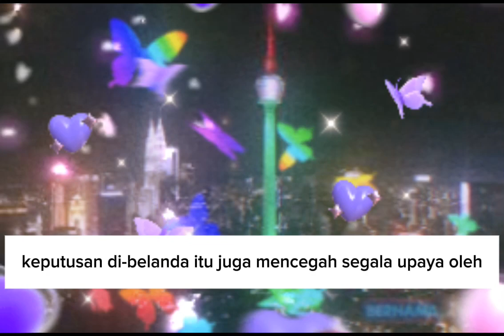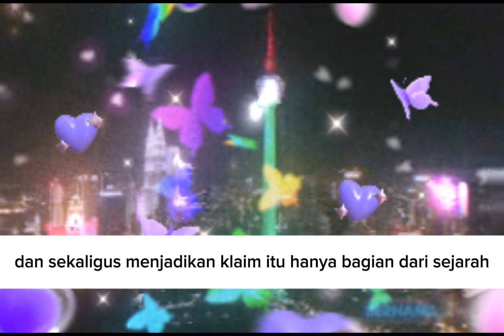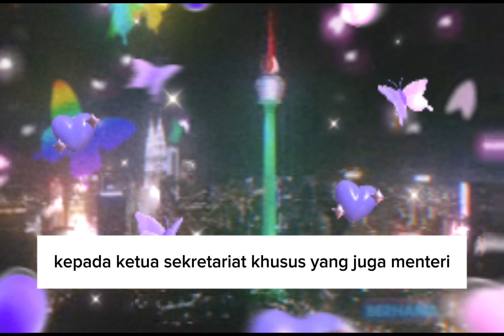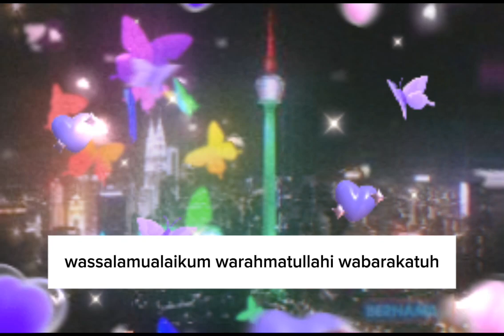UPAYA SIA SIA AHLI WARIS SULTAN SULU MELAWAN KECANGGIHAN MALAYSIA